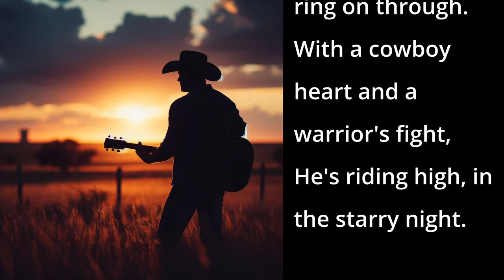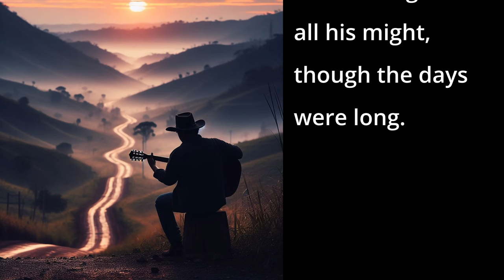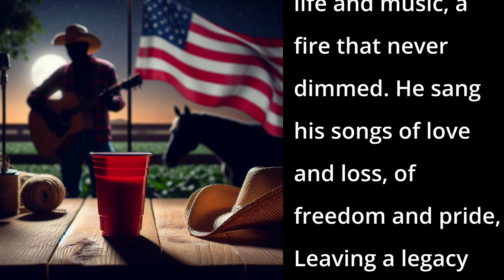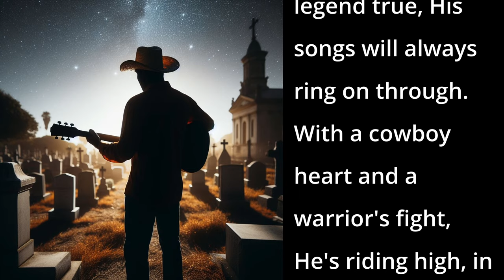Riding High (AI Song - Country Tribute to TOBY KEITH)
This song is a heartfelt tribute to Toby Keith, the legendary country music artist, capturing the essence of his life, music, and his courageous battle with stomach cancer.

📱 DESCRIPTION 📱
It celebrates his Oklahoma roots, his resilience, and the indelible mark he left on the country music industry. With poignant lyrics and a melodic country sound, the song honors Toby Keith's enduring legacy, portraying him as a cowboy troubadour who touched the hearts of millions with his music. It reflects on his journey from humble beginnings to becoming a symbol of American patriotism and strength, while also acknowledging the challenges he faced in his final days. Overall, the song serves as a fitting homage to Toby Keith's life, music, and unwavering spirit.

📱 SONG LYRICS 📱
[Verse 1]
In the heartland of Oklahoma, where the wind whispers his name,
Lived a man of grit and glory, Toby Keith was his name.
From the oil fields to the stage, he carved his own path,
With a voice hearts like thunder, and a spirit that would last.

[Chorus]
Toby Keith, a legend true,
His songs will always ring on through.
With a cowboy heart and a warrior's fight,
He's riding high, in the starry night.

[Verse 2]
But life's a winding road, with hills and valleys deep,
And Toby faced a battle, that made his spirit weep.
Stomach cancer came knocking, at his door so strong,
But he fought with all his might, though the days were long.

[Bridge]
Through the pain and tears, he found strength within,
His love for life and music, a fire that never dimmed.
He sang his songs of love and loss, of freedom and pride,
Leaving a legacy that will never subside.

📱LICENSE📱